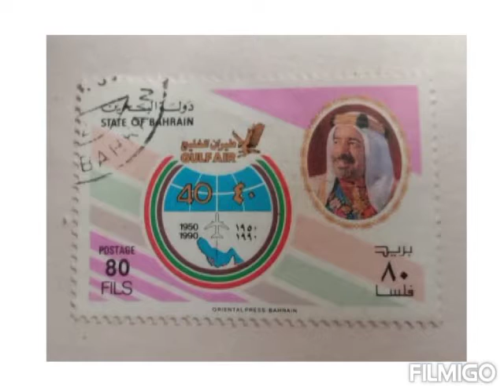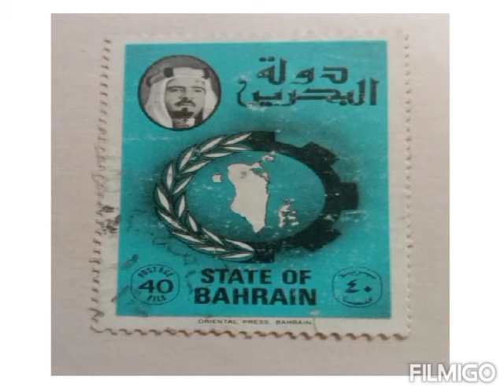BAHRAIN COUNTRY STAMPS COLLECTION BY SANKARAN - VERY OLD STAMPS FROM BAHRAIN COUNTRY